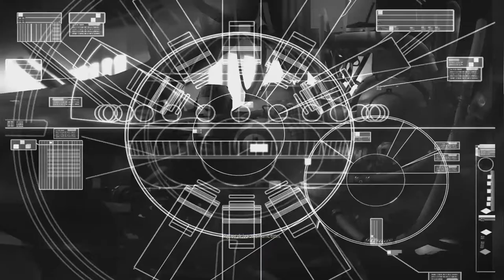Homeworld Remastered - Mission 12 Galactic Core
Homeworld Remastered Mission 12, Game play and walk-though. enjoy!!!